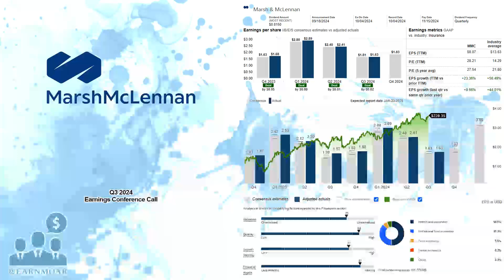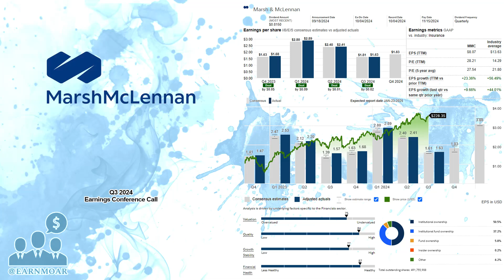$MMC Marsh & McLennan Q3 2024 Earnings Conference Call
10/17/2024 Q&A: 24:00
Marsh & McLennan Companies, Inc., a professional services company, provides advice and solutions to clients in the areas of risk, strategy, and people worldwide. It operates through Risk and Insurance Services, and Consulting segments. The Risk and Insurance Services segment offers risk management services, such as risk advice, risk transfer, and risk control and mitigation solutions, as well as insurance and reinsurance broking, strategic advisory services, and analytics solutions, and insurance program management services. It serves businesses, public entities, insurance companies, associations, professional services organizations, and private clients. The Consulting segment provides health, wealth and career advice, solutions and products; and specialized management, strategic, economic, and brand consulting services. Marsh & McLennan Companies, Inc. was founded in 1871 and is headquartered in New York, New York.